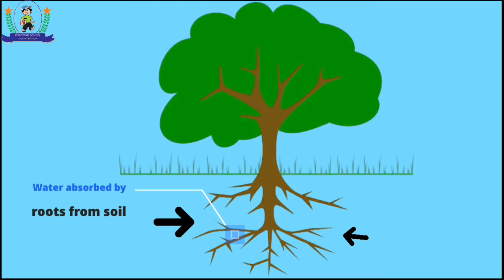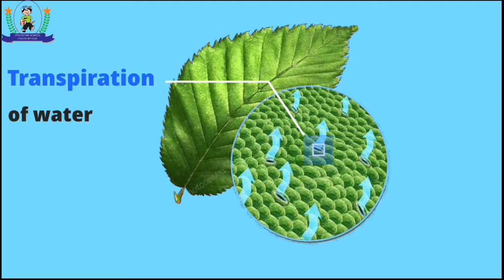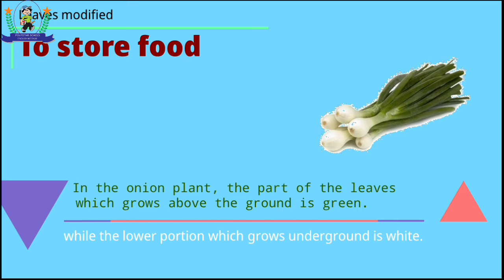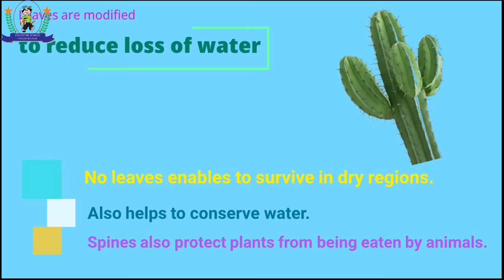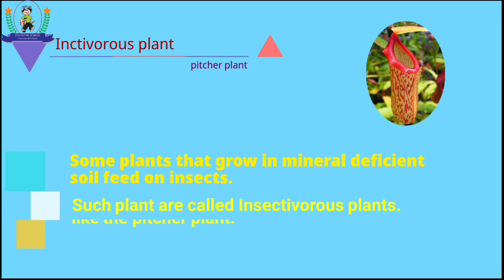Sub-science std-06 ch-7 sub part-04 dt 29-09-2020